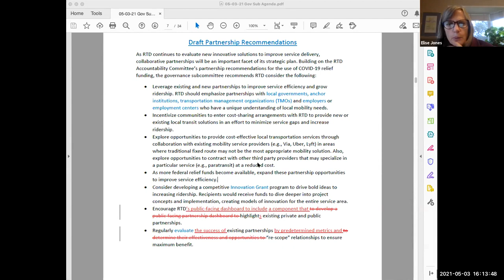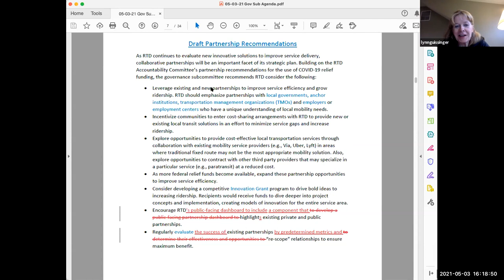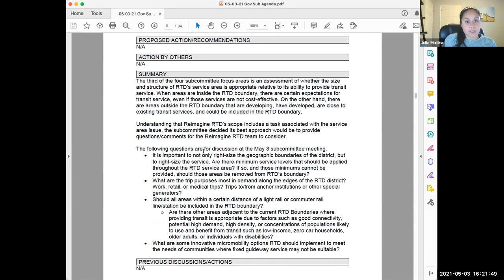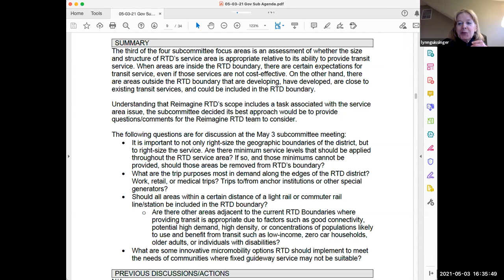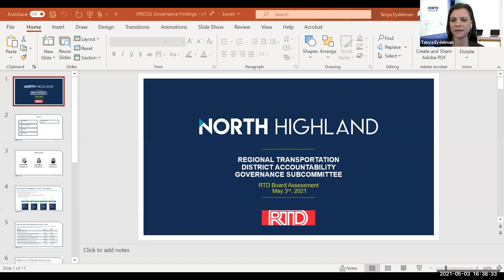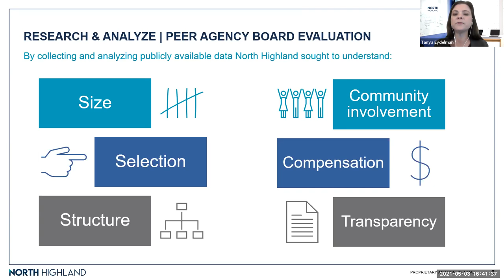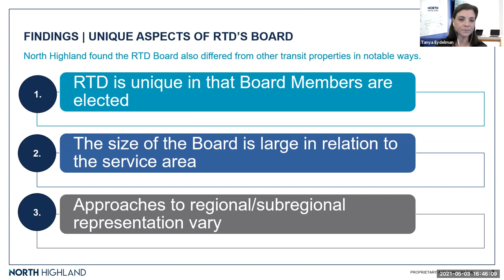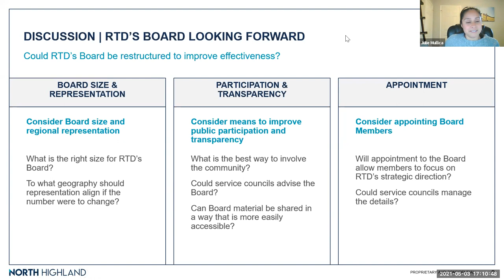RTD Accountability Committee: Governance Subcommittee, May 3, 2021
The complete audio and video recording of the RTD Accountability Governance Subcommittee meeting held virtually on May 3, 2021.